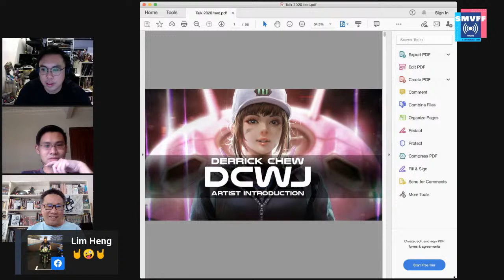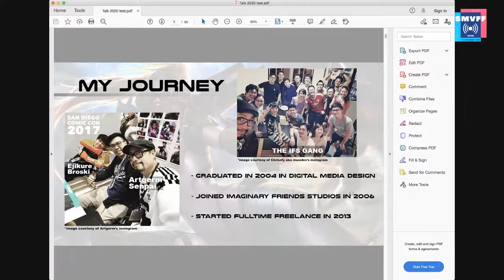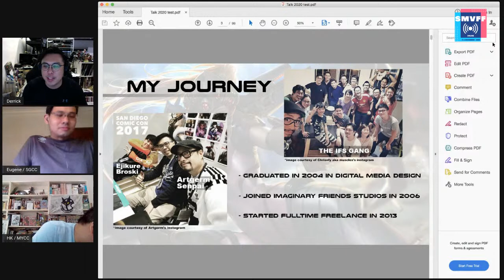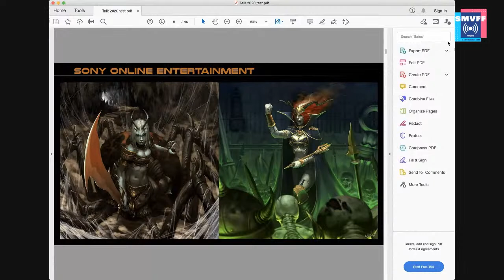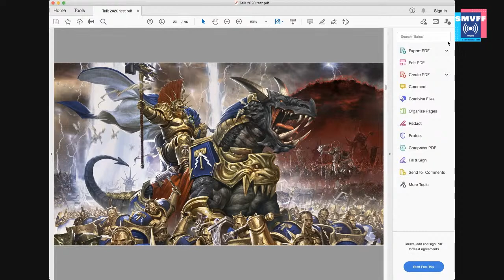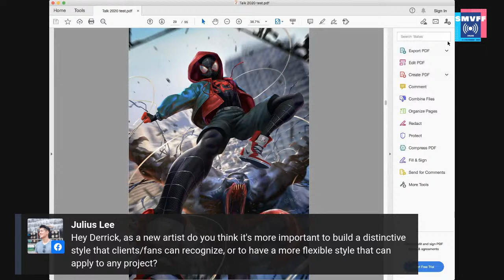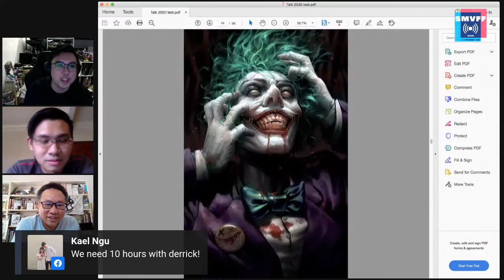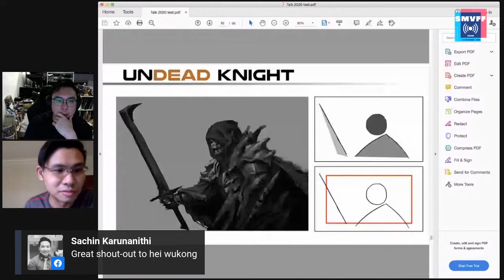SMVFF2020 II: Derrick Chew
Derrick Chew is a returning SMVFF guest and we are honored to have him with us spending time with fans for a fun filled session. This session will be moderated by Eugene (Singapore Comic Community) and HK (MY Comics Community).

Derrick Chew aka DCWJ is a freelance artist born and raised in Singapore.
He has always been very fascinated and inspired by Japanese anime as well as western style art.